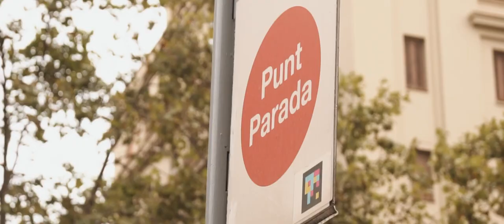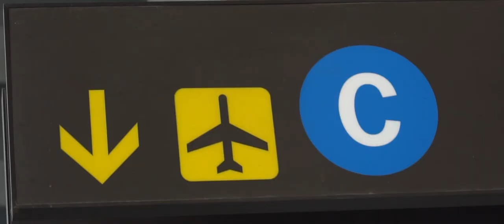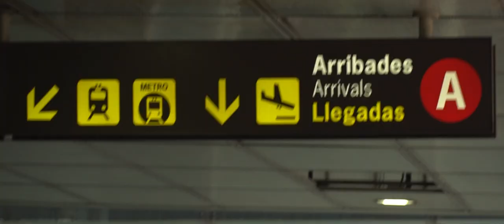ORiEN x DIABBLO // FUGIR (VIDEOCLIP)